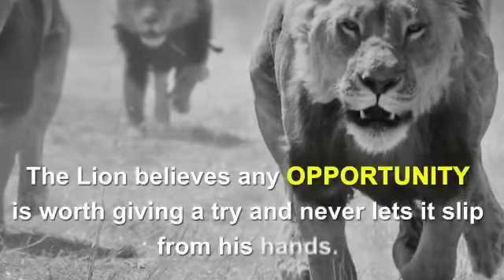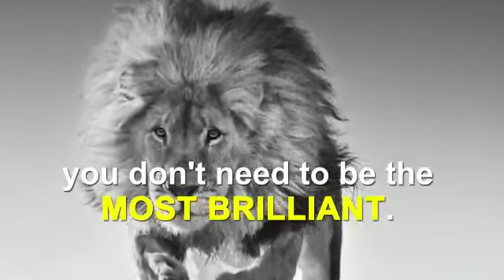MOTIVATION: How to stay motivated